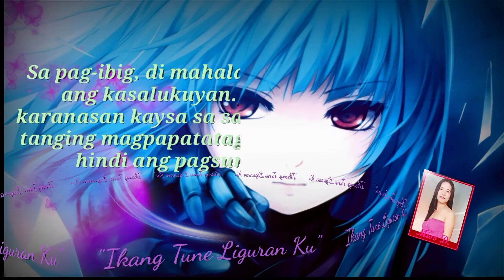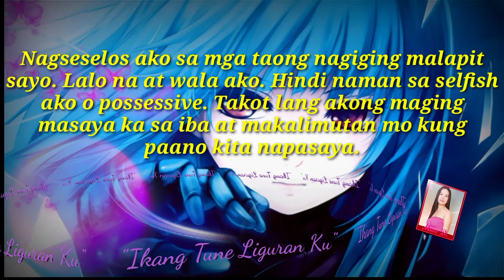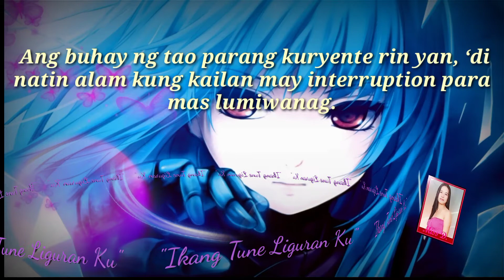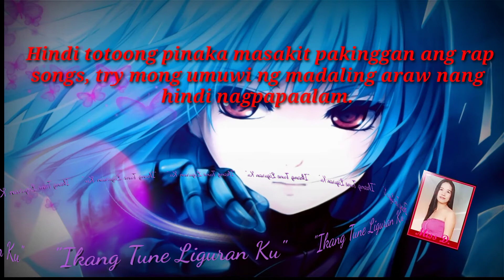JUST ANOTHER WOMAN IN LOVE (Ika ing Tune Liguran ku ~Miss D & Bong Manalo live)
basta kapampangan manyaman fb page

sung by Miss D ( prinsesa ning pulosang Kapampangan
Written by Mr. Bong Manalo

Adopted to the tune of " Just Another Woman In Love"...

sa mga gustong maglarong happy game,,,kitaan...
248502
248502
248502